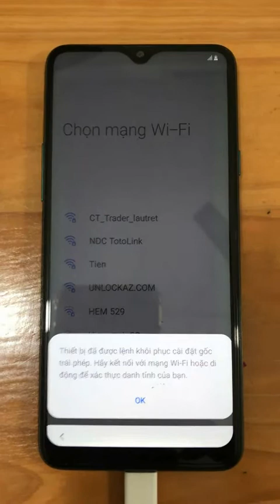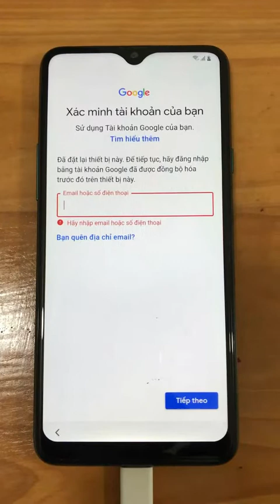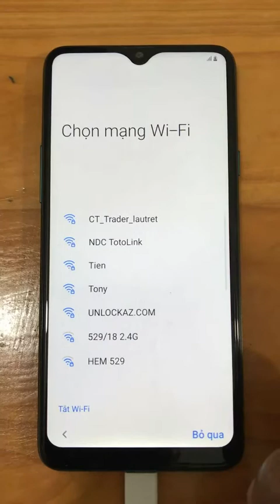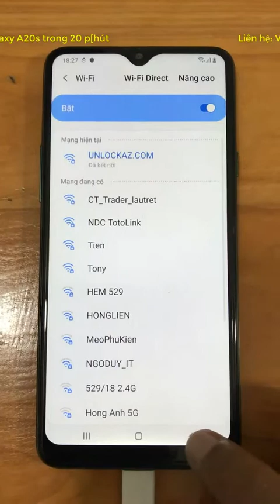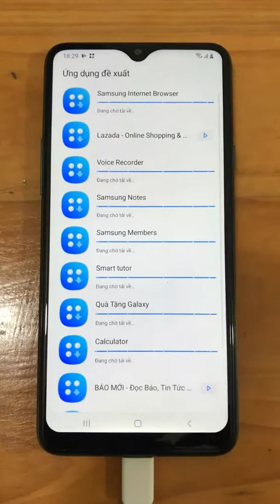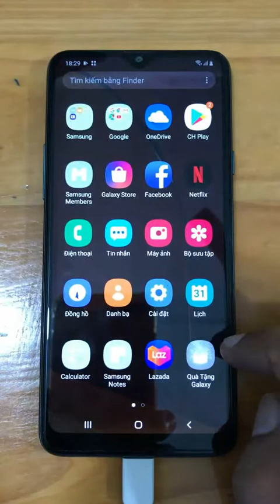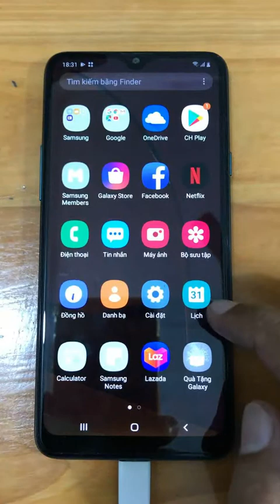Mở khóa xóa xác minh tài khoản Google Samsung Galaxy A20s trong 20 phút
Dịch vụ chuyên mở khóa xác minh tài khoản Google Samsung Galaxy A20s uy tín với thời gian nhanh nhất tại Sài Gòn.
Thoát tài khoản Gmail của bạn Samsung A20s A207F thành công 100%.
Bypass FRP vefily, remove Google account Galaxy A20s lấy ngay trong 20 phút.
Bẻ khóa mã Pin mẫu hình vẽ Samsung A20s A207M giá rẻ nhất TPHCM.
Có hỗ trợ phá tài khoản Google Galaxy A20s A2070 qua TeamViewer cho khách hàng ở xa.
P/s: Clip up lên cho khách hàng biết là bên mình đã xóa xác minh Google Galaxy A20s thành công. Không phải Video hướng dẫn, rất mong các bạn thông cảm.